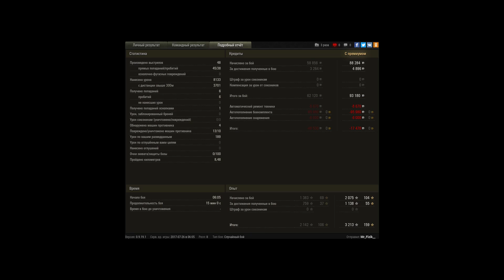все равно что один в поле воин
Полностью содержательный бой ! практически со старта и до самого конца противостояние натиска то одного то другого соперника. Использованы все снаряды рекордный показатель дамага и опыта